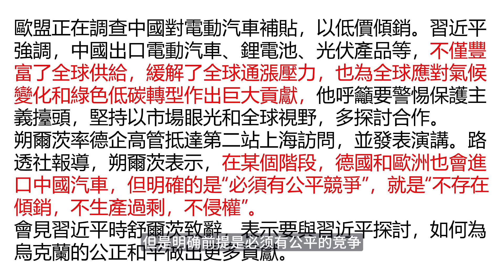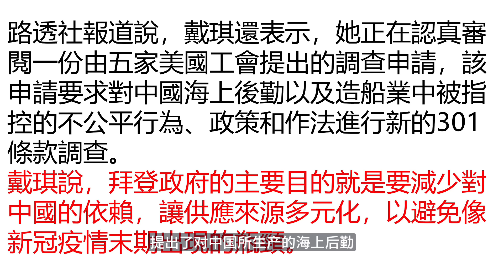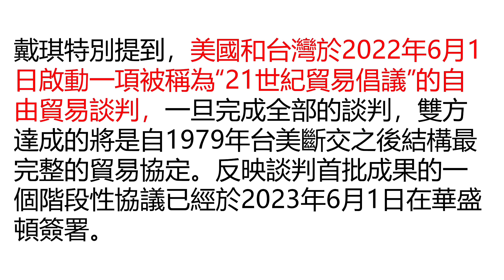德總理訪華談公平貿易，習近平指點江山講大局，美國密鑼緊鼓推制裁｜天高海闊 20240417｜舒爾茨｜電動車｜301條款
德總理訪華談公平貿易，習近平指點江山講大局，美國密鑼緊鼓推制裁｜天高海闊  20240417

⭐️⭐️⭐️相關新聞⭐️⭐️⭐️

李強會晤蕭茲：盼德國放寬對華出口限制

習近平會晤德國總理蕭茲 強調中德合作共贏重要性

耶倫本週再晤中國官員 討論平衡增長及產能過剩

白宮正研究貿易防禦工具 戴琪：包括301條款